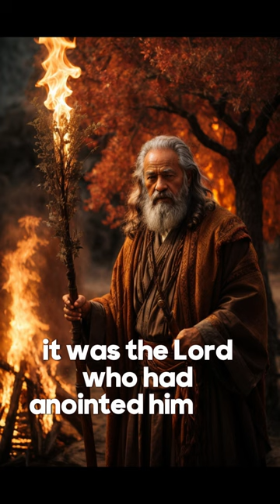GOD makes a god.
When the time of the Exodus from Egypt arrived, something extraordinary happened. Moses, a simple man, was chosen by the Lord after encountering Him at Mount Horeb. In this divine encounter, God spoke to Moses through a burning bush that miraculously remained unscathed.
But it didn't stop there. The Lord transformed Moses' shepherd's rod into a powerful scepter. With this newfound power, Moses unleashed the terror of God upon the gods and people of Egypt, bringing about ten devastating plagues. He turned the Nile River into blood, commanded destructive hailstorms, and even plunged the land into complete darkness for three days.
Why did Moses possess such unimaginable power? It was because the Lord had made him a god unto Pharaoh. There's much more to uncover.